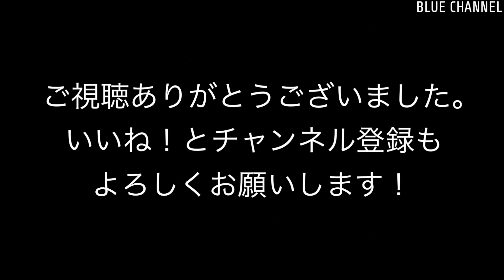【貨物】2022/02/07 高島線 石油輸送(Takashima line. Oil transport. 4K)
撮影日：2022/02/07
列車番号, 列車情報：
- 3093レ EF210-122 + タキ18B
- 85レ EH200-2 + タキ14B
- 5160レ EH200-4 + タキ7B
- 3090レ EF210-171 + タキ18B
- 87レ EH200-15 + タキ14B
- 3091レ EH200-13 + タキ18B
- 5463レ EH200-7 + タキ15B
- 3092レ EF65 2070 + タキ18B

撮影情報：高島線 石油輸送。4K撮影。一部2K→4Kコンバート。

- 3093, EF210-122 + TAKI 18B
- 85, EH200-2 + TAKI 14B
- 5160, EH200-4 + TAKI 7B
- 3090, EF210-171 + TAKI 18B
- 87, EH200-15 + TAKI 14B
- 3091, EH200-13 + TAKI 18B
- 5463, EH200-7 + TAKI 15B
- 3092, EF65 2070 + TAKI 18B

Recorded information : Takashima Line. Oil transport. Recorded in 4k. Some 2K → 4K conversion.